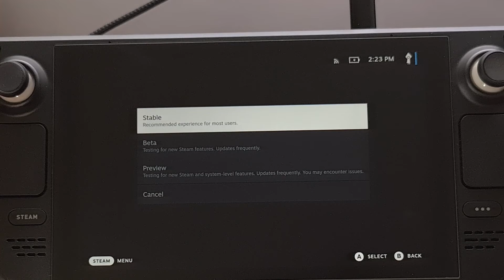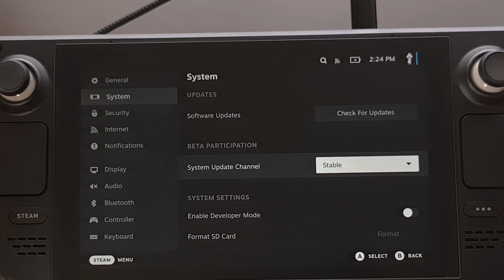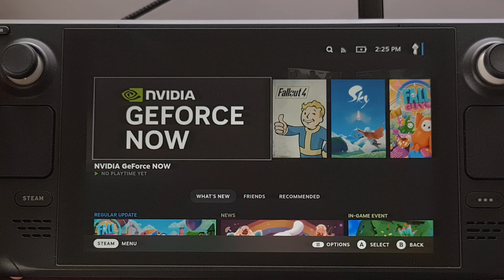How to Fix the Steam Deck Freezing when Launching the Keyboard in Desktop Mode?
There are a few things that can help to prevent the keyboard from locking up on the Steam Deck.

Written Tutorial
If you've noticed the Steam Deck keyboard is freezing when you try to bring it up in Desktop Mode, then I have a few suggestions that should be able to fix it for you.

So, last week I tried to install the NVIDIA GeForce Now streaming service on my Steam Deck. This required me to reboot the Steam Deck from Gaming Mode and over to Desktop Mode.

As soon as I booted into Desktop Mode, I attempted to visit the official NVIDIA landing page for the GeForce Now website.
But when I tried typing in the web address, the entire software stack on the Steam Deck would just freeze up.

The buttons refused to do anything when I pressed them.
The trackpad did not control the mouse in any way.
I was unable to do anything except press and hold the Power button until the device powered off.

Multiple reboots did not fix anything either.
As each attempt to  bring up the keyboard while in Desktop Mode resulted in my OLED Steam Deck freezing up.

So after doing a bit of research, I found multiple suggestions for what helped various people solve this very issue.
And that's what I'll be going over in today's video.

Uninstall DeckyLoader
The first thing I found on Reddit has the OP claiming they needed to uninstall Decky Loader before the frozen keyboard issue was solved on their Steam Deck.

However, that didn't seem likely as Decky Loader shouldn't be running after you boot the device into Desktop Mode.

In any case, there were multiple people suggesting it was related to Decky Loader so you could also switch from the stable to the preview build. . .or vise versa. . .if you're having this issue.

Launching Steam
In the comments section of that thread, someone else on Reddit said they were able to fix it by opening the Steam client after you booted into Desktop Mode.

This has helped a lot of people as it seems there's a bug that bogs down the Steam Deck while it's in Desktop Mode. When this bug is active on your system, launching the keyboard while the software is lagging will result in the entire operating system becoming frozen and locking up.

Some even said that they just left their Steam Deck in Desktop Mode after launching Steam. Just to let the entire OS "catch up" so to speak. After a while, they noticed the Steam client opening and closing really quick as it went through the process and caught up.

After that, they confirmed the keyboard no longer froze up the system.

Some have said they chose not to wait through it all, and instead they killed the Steam client through the System Monitor application. If you do this before trying to launch the keyboard, you should be able to load up Steam again and then the keyboard should work again.

Changing Keyboards
When researching this issue, another person ended up switching keyboards to fix the issue.
They launched the Discover Store from the taskbar down here. Then searched for the Core keyboard.
And whatever bug that's causing the stock Steam Deck keyboard to freeze does not impact 3rd-party keyboards

Switching Builds
Personally, I thought the bug was related to me being on the Beta build of Steam OS. So I rebooted the Steam Deck into Gaming Mode and then launched into the Settings menu.

From here, I went from the Beta channel of Steam OS to the Stable build.
After changing this, you'll be instructed to reboot the Steam Deck and then it will complete the switch.
I have since switched back to the Beta/Stable build since the transition itself seems to have fixed the bugged out keyboard on my Steam Deck.

It's clear there are a number of ways we can solve this frozen keyboard issue. . .but it's left me curious as to how many different ways this bug can be triggered. It's possible that one of these methods will only work for a particular method that's triggering the bug.

That's why I included all 4 solutions into this single video.
Hopefully it will be helpful to the majority of those experiencing this bug.
But please let me know if you still need help.

There are some more advanced things we can try to fix it. But those may be best suited for dedicated videos instead.
Either way, use the comments section below to let me know.

Glass Screen Protector
TPU Case
Carrying Case
Portable Power Bank